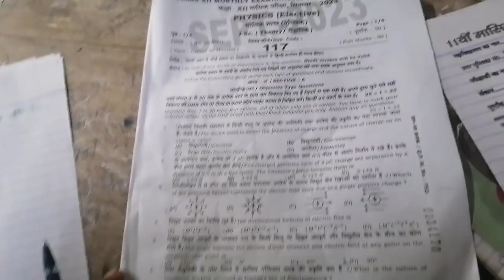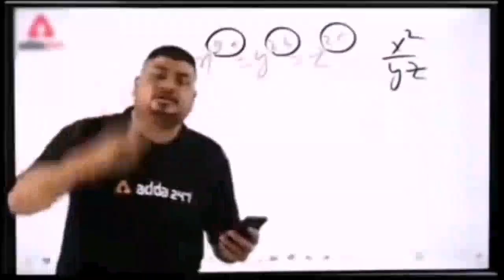Bihar board fully chetting kaise karen.